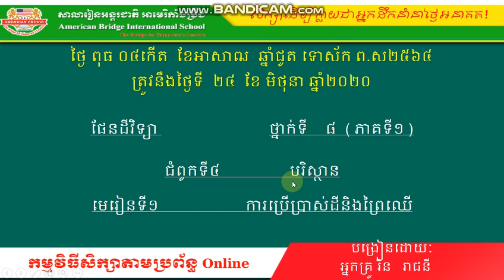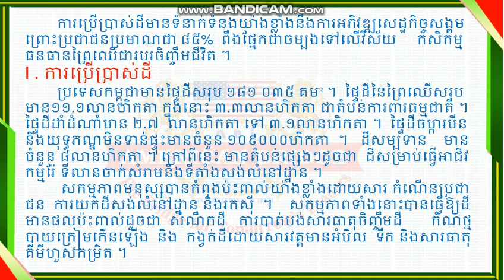ABi ផែនដីវិទ្យា ថ្នាក់ទី៨ ជំពូកទី៤ បរិស្ថាន មេរៀនទី១ ការប្រើប្រាស់ដីនិងព្រៃឈើ (01)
ABi  ផែនដីវិទ្យា  ថ្នាក់ទី៨  ជំពូកទី៤ បរិស្ថាន មេរៀនទី១ ការប្រើប្រាស់ដីនិងព្រៃឈើ